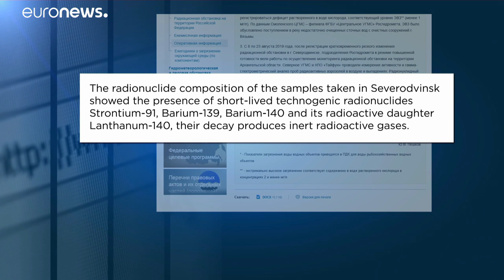Oroszország: radioaktív gázfelhő miatt nőtt meg a háttérsugárzás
Megnőtt a háttérsugárzás radioaktív gázfelhő miatt, a szeverodvinszki robbanás után Oroszországban…